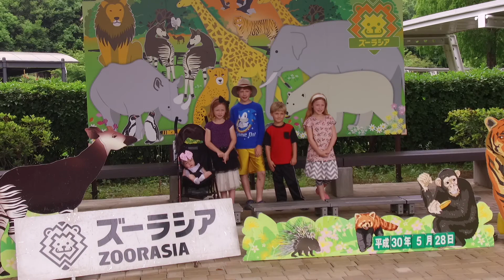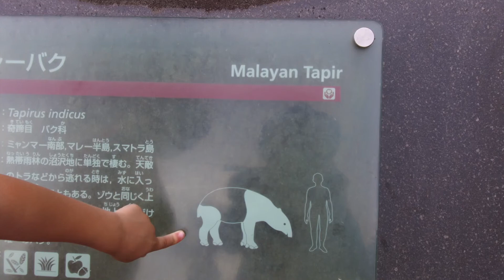ZOORASIA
We Spent the day hanging out at ZOORASIA. Why it has an R in the name? I have no idea!